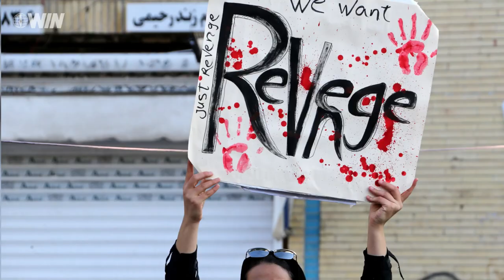WATCH: Soleimani’s replacement: ‘Muslims will leave no spot safe for Americans’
“The Muslims will leave no spot anywhere safe for the Americans,” General Hossein Salami warned.